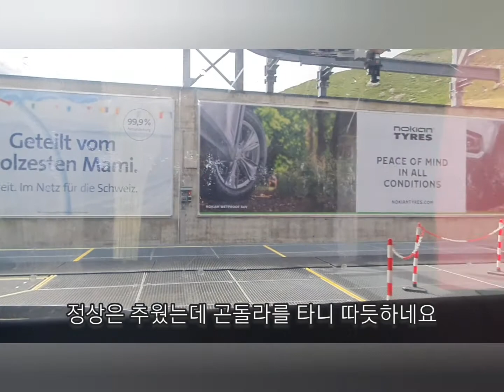이런 곳이 있으면 쉬는 날에도 운동을~~!!! /사스페 /saasfee / 트레킹 / Trekking / 운동 / 경치 / 풍경 / 만년설 / 스위스 / 힐링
스키를 쉬는 날에 방에서 쉬는 것도 좋지만 이런 풍경들 때문에 방콕하기에는 먼가 아쉬워요~~^^
트레킹 하면서 풍경도 보고 힐링하는 날 입니다.